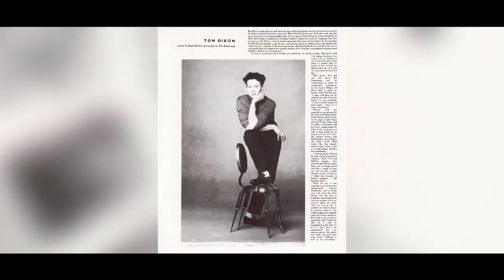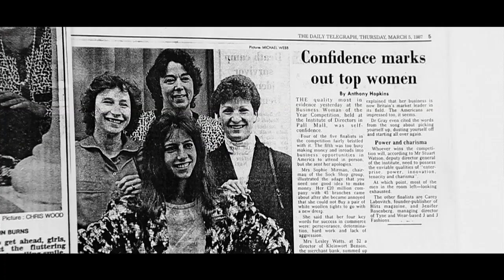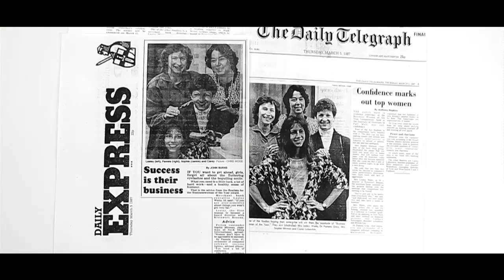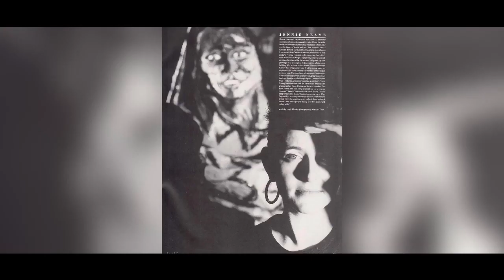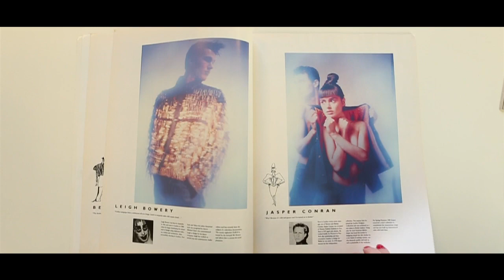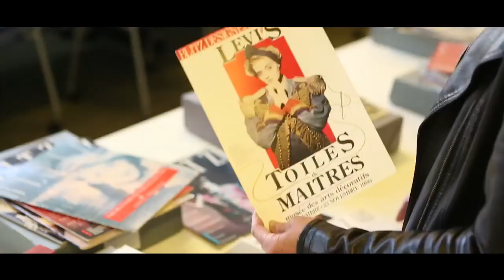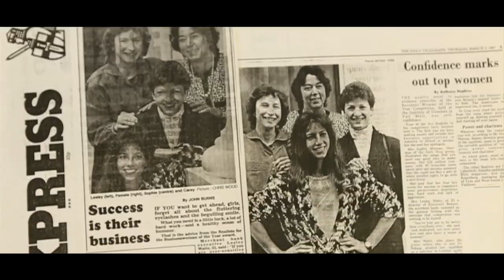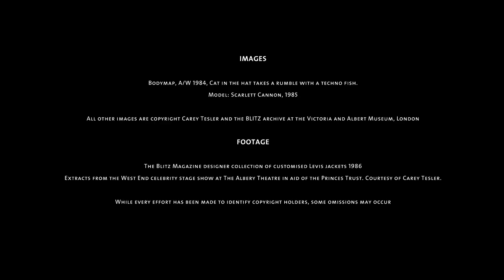BLITZ: A history, and the tale of 22 jackets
In July 1986, era-defining style magazine BLITZ published an issue featuring images of 22 Levi's denim jackets that had been customised by some of the world's most lauded designers -- Vivienne Westwood, John Galliano and Katherine Hamnett among them. The jackets went on to be worn during a special evening of performance, and were displayed at the V&A.
BLITZ founder and publisher Carey Labovitch and the magazine's fashion editor, Iain R. Webb speak about the thrills of setting the magazine up, its unique editorial approach and give us the full story behind the designer denim jacket project.